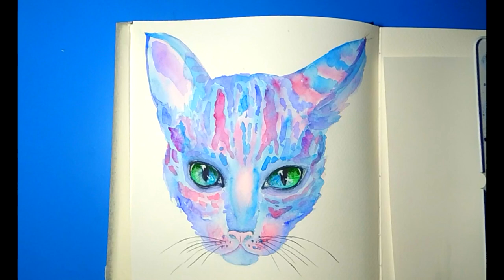Abstract Watercolor Cat Painting in Sketchbook - How to Paint Realistic Cat Eyes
How to paint realistic animals with watercolors -  cat painting for beginners. Easy idea for sketchbook. DIY art ideas for watercolor illustration.Realistic cat eyes painting demonstration.
Materials:
1. Watercolor paper fabriano (300 mg)
2. Professional watercolors Van Gogh and Rossa Gallery
3. Watercolor brushes
4. White gouache